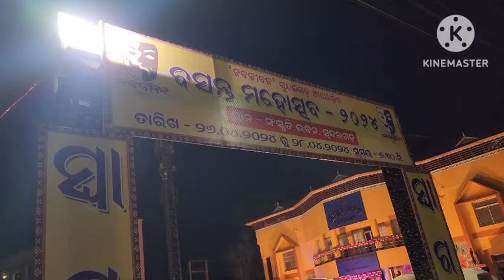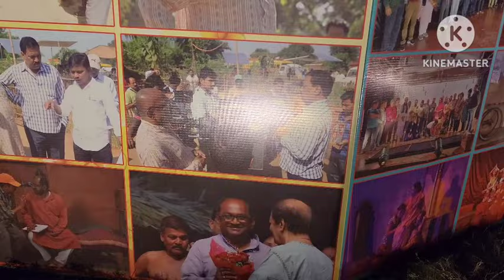Vlog969 👉 Basantautsav2024 1stday 26thapril2024 Sundargarh Nabajibanparivar mrandmrspurohit